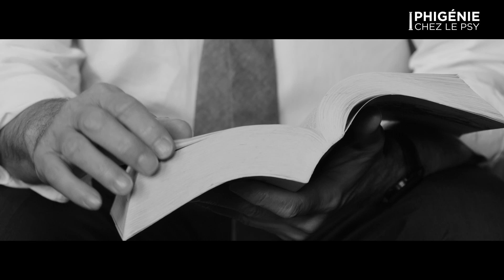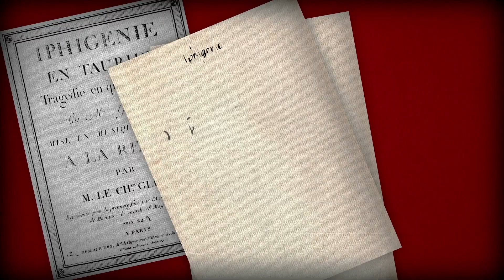Épisode 14 : « En musique ! » | Iphigénie à l'Opéra : on vous dit tout !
Iphigénie à l'Opéra : on vous dit tout !
Plongez dans les coulisses de nos théâtres et suivez la production d'Iphigénie en Tauride, un opéra de Gluck mis en scène par Julien Ostini.

Épisode 14 : l'orchestre et le chœur, éléments symboliques les plus importants de l'humanité ?

Réalisateurs : Stéphan Aubé et Frédéric Decossas
Production : Kalison
Directrice de production : Karine Lepelletier

ANGERS NANTES OPÉRA : Suivez-nous !